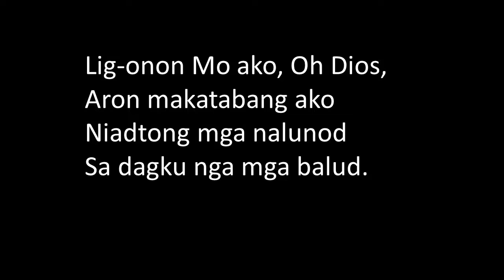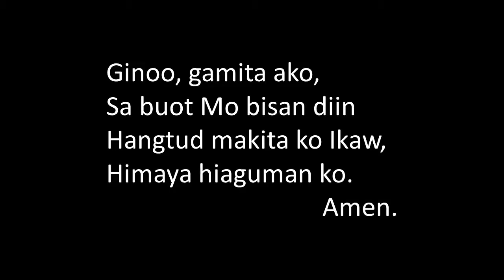32 Sultihan Mo Ako, Oh Dios